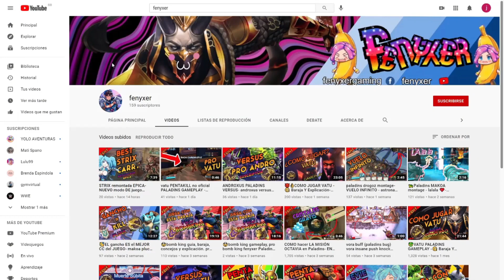🔴top 5 mejores jugadas de PALADINS LATINOAMÉRICA🟢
😱MEJORES MOMENTOS PALADINS😆- top 5 plays- fenyxer
CHICOS Y CHICAS. sean bienvenidos a la hermosa descripción del video de hoy.

este contenido es nuevo para mi. estoy muy emocionado de ver que tal trata la gente mi video y de saber si les gustará que haga esto de manera semanal. solo pido que revienten de amor mi contenido apoyándome con una suscripción, un like o un comentario.

ya saben gente. si quieren participar en el siguiente TOP 5 JUGADAS DE LA SEMANA LATAM envíen sus clips a este correo:

no se olviden de seguirme en mi página de

agradecimientos a los participantes
to5 YATOACOSTA
top4 AVELLANO
top3 LUISTUKA24
top2 EMMANUEL GONZALES
top1 JAIDER ZUCCNT O MeowStormxD